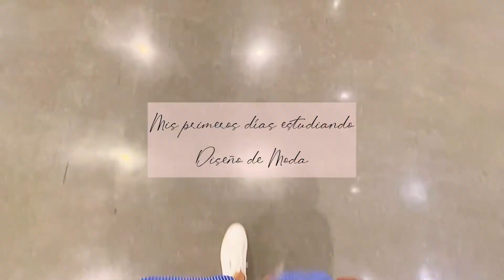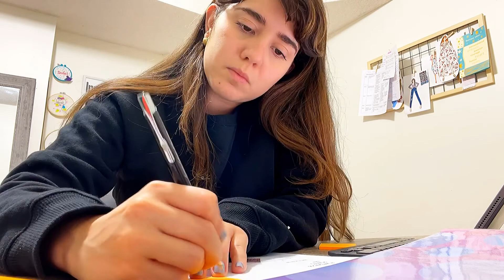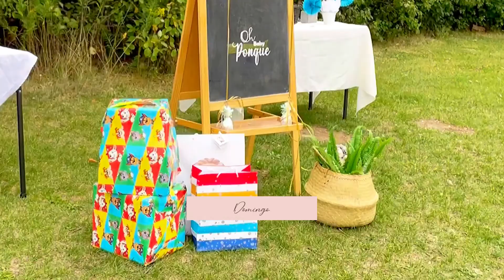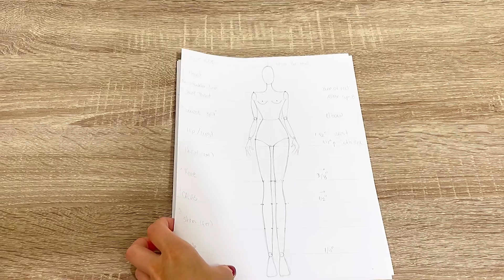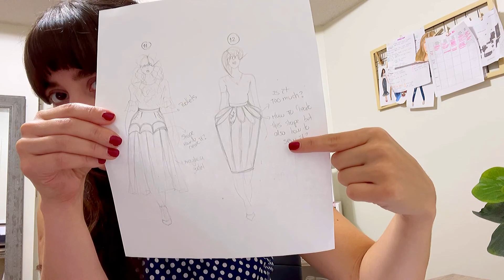VLOG. Diario de una estudiante de diseño de modas. Mis primeros días. Fashion Design student.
Hola hola mis costurerxs!!
Bienvenidxs un día mas al canal, este video de hoy es super especial para mi. Emprendí la aventura de comenzar a estudiar diseño de moda y quiero compartirlo con ustedes!! Por eso aquí les traigo un resumen de estos últimos días!!!

Si tienen alguna duda o comentario déjenmelo en los comentarios!! Les envío un abrazo amapuchado llenito de mucho amor!!

Lxs quiero muchoooo!!

Karola.

More music in the video
-Funky town
InShot